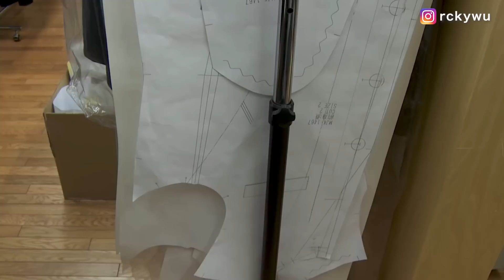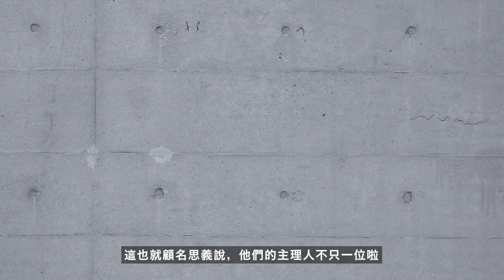神褲入手！近期最火燙的品牌 OUR LEGACY｜品牌介紹｜數碼印刷牛仔褲開箱｜Thrid cut jeans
Follow我的IG：rckywu
特別感謝：小魚 協助拍攝
資料來源皆為網路搜尋，若有問題歡迎私信